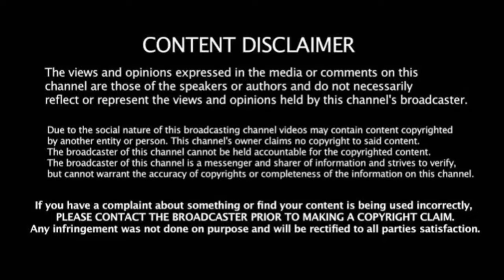சதம் அடித்தாலும் பதிரானா பந்து வீசினால் பயம்! ஸ்டோனிஸ் கதறல் பேட்டி!